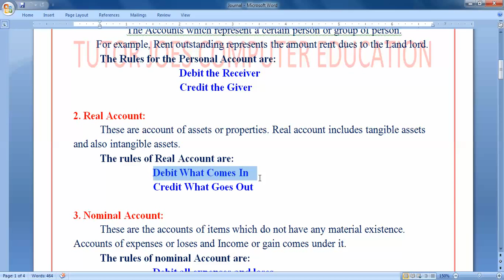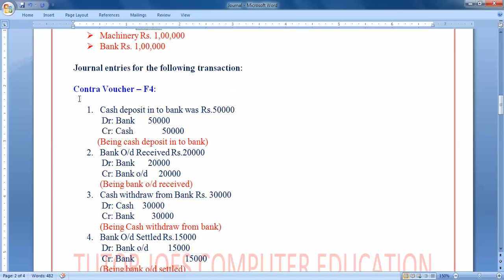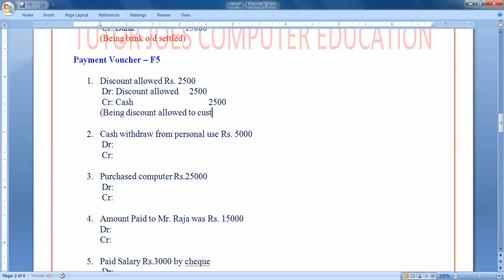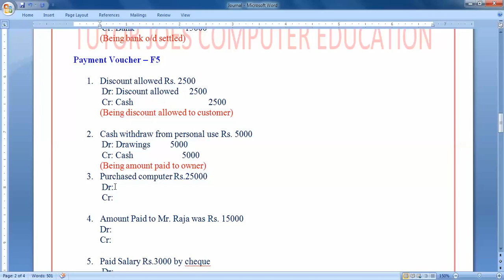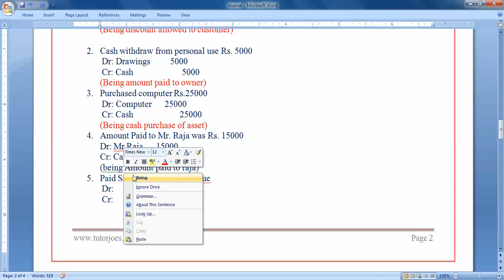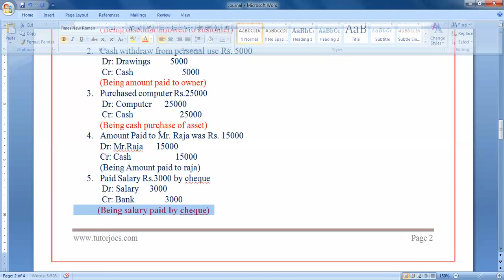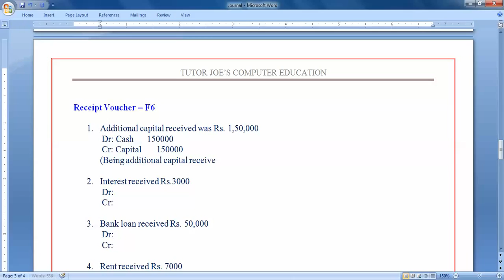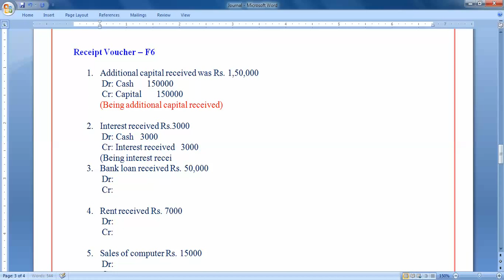Journal Manual In Tally Tamil Part-3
Journal Manual In Tally